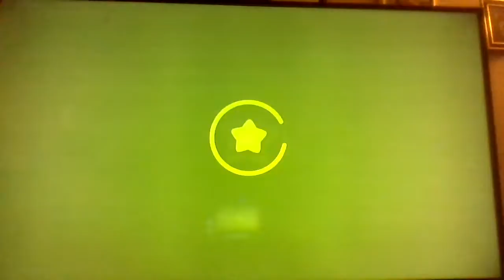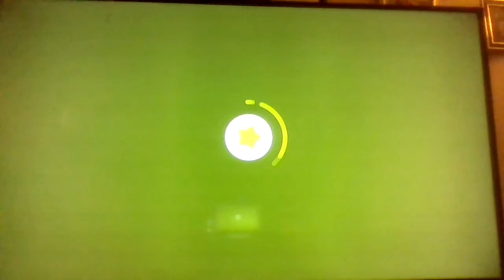super mario richard kirby and the forgotten Land #1 walkthrough!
so kirby is cute funny voice make funny joke,s and his super mario richard friend,s!